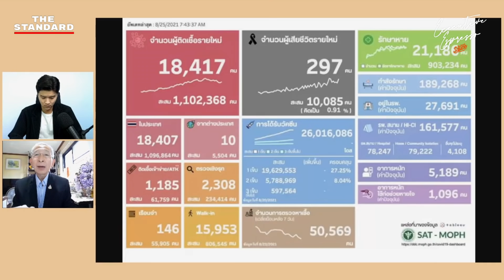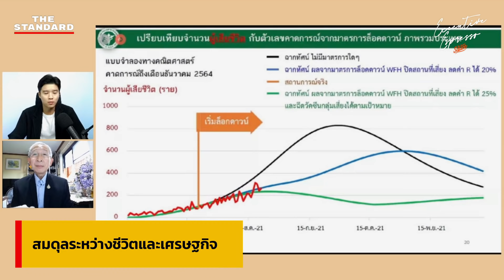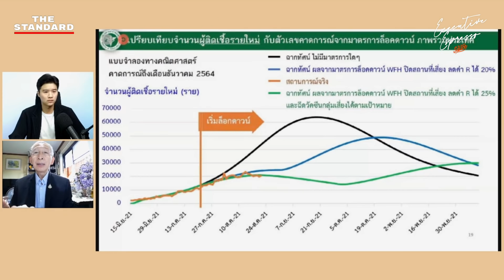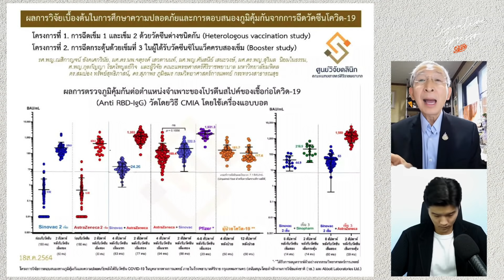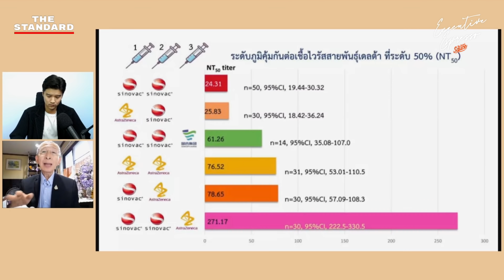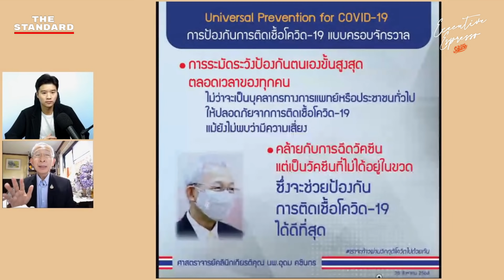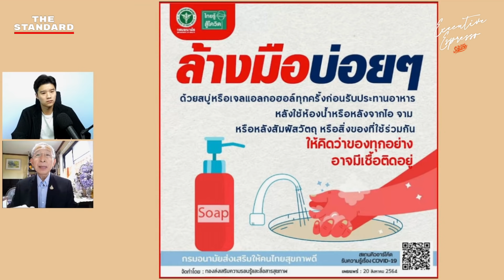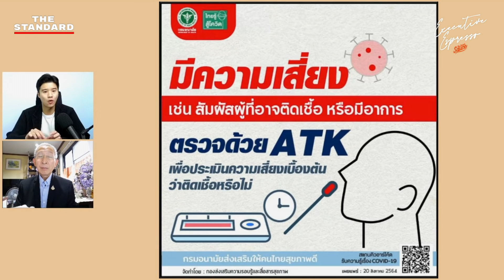เปิดเมือง เปิดประเทศ ไขว้วัคซีน ได้จริงหรือ กับ หมออุดม คชินทร | Executive Espresso EP.258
ประเทศไทยผ่านจุดเลวร้ายที่สุดมาแล้วหรือยัง ความหวังการเปิดเมืองยังมีอยู่จริงไหม แล้วการฉีดวัคซีนแบบไขว้จะได้ผลจริงหรือ? ถึงแม้แนวโน้มยอดผู้ติดเชื้อดูจะเริ่มลดลง แต่คำถามข้างต้นและความสงสัยอีกมากมายในใจผู้คนกลับผุดขึ้นสวนทางกัน

เคน-นครินทร์ ชวน ศ.คลินิก เกียรติคุณ นพ.อุดม คชินทร ที่ปรึกษา ศบค. มาร่วมพูดคุยถึงอนาคตประเทศไทยในวันที่ ‘เศรษฐกิจ’ และความปลอดภัยของชีวิตประชาชนแขวนอยู่บนเชือกเส้นเดียวกัน พร้อมหาคำตอบว่าอนาคตของเราต่อจากนี้จะนำไปสู่บทสรุปเช่นไร

ห้ามพลาด! วันเสาร์ที่ 11 กันยายนนี้ The Secret Sauce กำลังจะจัดงานฟอรัมใหญ่ประจำปี ‘Strategy Forum 2022’ คัมภีร์กลยุทธ์ฝ่าวิกฤตปี 2022 เวลา 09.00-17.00 น.

สนใจร่วมงาน ซื้อบัตรได้ที่ บัตรราคาปกติ 1,500 บาท และพิเศษ! วันนี้ (27 สิงหาคม) วันสุดท้ายที่คุณจะได้รับสิทธิ์ Early Bird ซื้อบัตรในราคา 999 บาท และพิเศษอีกระดับ สำหรับ THE STANDARD MEMBER รับโค้ดส่วนลดเพิ่ม 10% ทุกราคา (จำนวนจำกัด) ศึกษาข้อมูลเพิ่มเติมได้ที่

Timestamp
00:00 Start
03:35 เกริ่นนำ
05:37 เราผ่านจุดเลวร้ายที่สุดแล้วหรือยัง?
10:37 แนวทางลดจำนวนผู้ติดเชื้อ
14:11 สมดุลระหว่างชีวิตและเศรษฐกิจ
27:43 สถานการณ์วัคซีนในปัจจุบัน
37:08 กลยุทธ์ฉีดวัคซีนไขว้ ทำได้จริงหรือ?
50:49 ปัจจัยจัดซื้อวัคซีน
59:15 Universal Prevention คืออะไร?
01:07:50 ตัวเลขผู้ติดเชื้อเชื่อถือได้มากแค่ไหน?
01:11:10 สถานการณ์ไทยในอนาคต